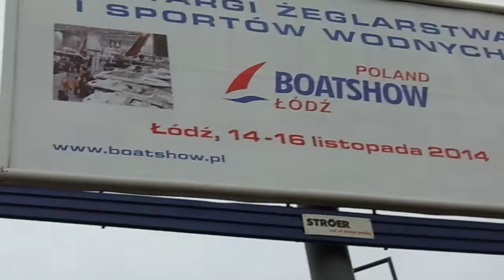2014 10 30 Kogo zabiją skorumpowani pies Beczkowski,prok Anna Wawrzko,Kopania złom na drodze VIDEO P